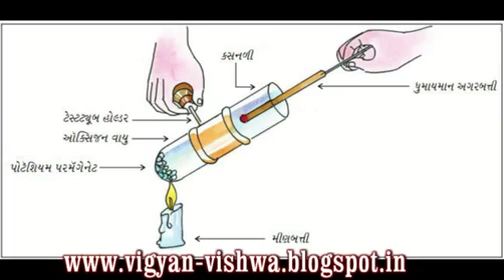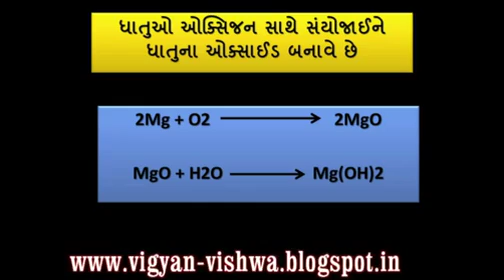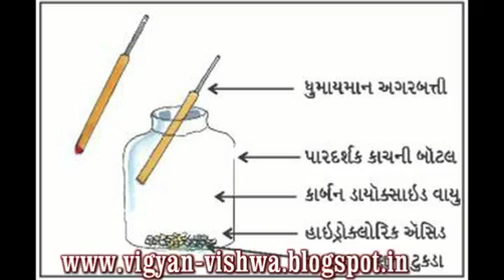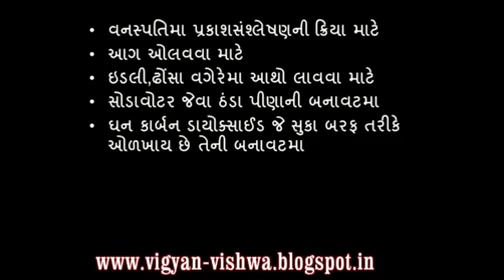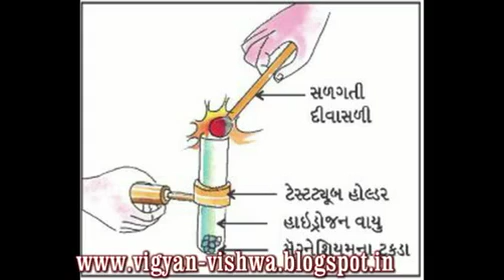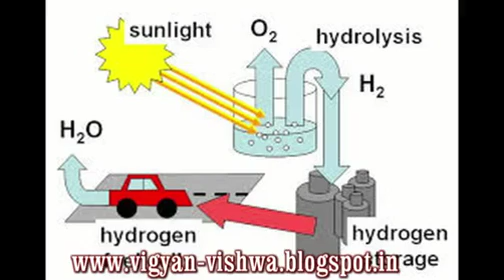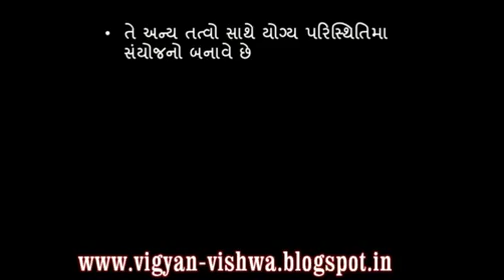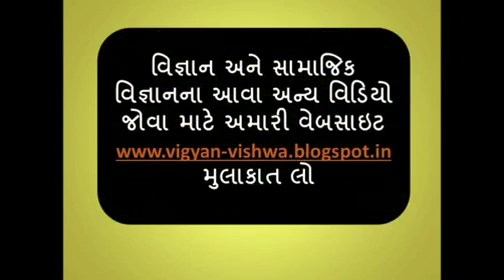STD-8 SEM-2 SCIENCE-TECHNOLOGY CHAPTER-1 "VAYU NI BANAVAT"(PREPARATION OF GASES)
નમસ્કાર
મિત્રો મારી આ ચેનલમા આપનુ સ્વાગત છે.મિત્રો આપ આ ચેનલમા વિજ્ઞાન, સામાજિક વિજ્ઞાન અને રોજબરોજની ટેકનોલોજીને લગતી માહિતિના વિડિયો ગુજરાતી ભાષામા મેળવી શકશો.આપ આ તમામ વિષયો પર ખુબ જ સરળ સમજ સાથેના માહિતિ સભર વિડિયો મેળવી શકશો.જેનાથી આપ જરુરથી આપના જ્ઞાનમા વધારો કરી શકશો.
આભાર.
ચંદન રાઠોડ

in this video,you can learn how to prepare gases like oxygen,carbon dioxide,hydrogen and nitrogen and its physical,chamical properties and its uses.so plz watch this video.